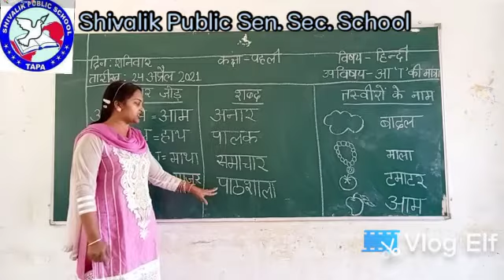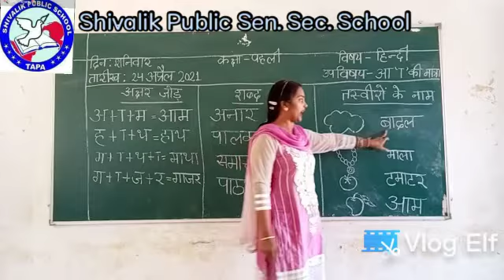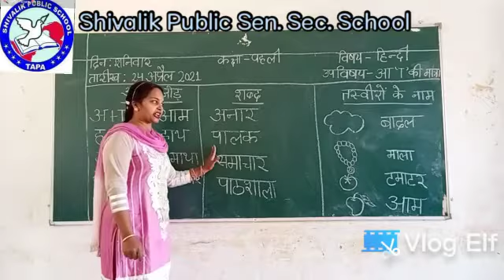PRESENTED BY MRS.BINDIYA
SUBJECT:-HINDI
CLASS:-1ST